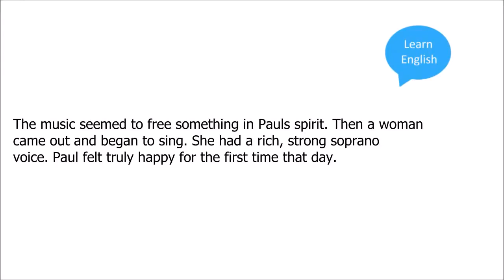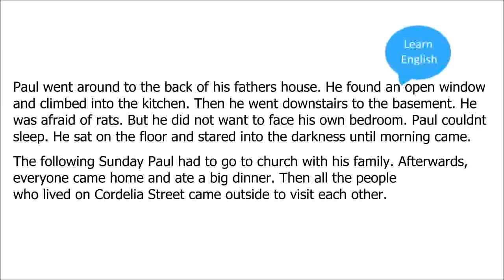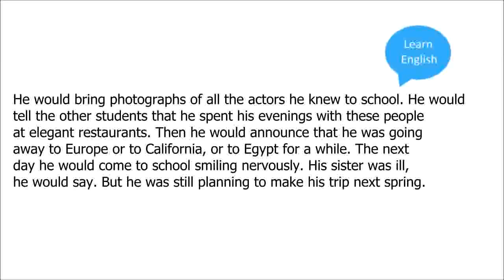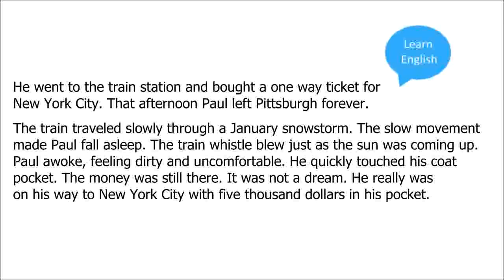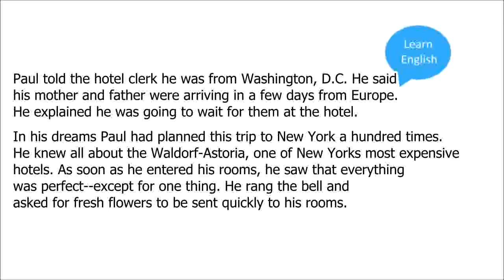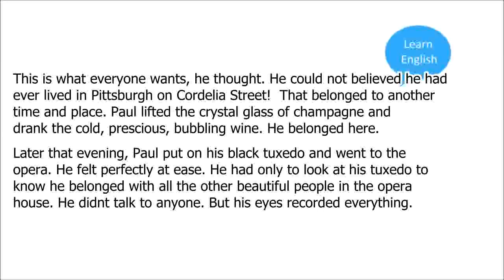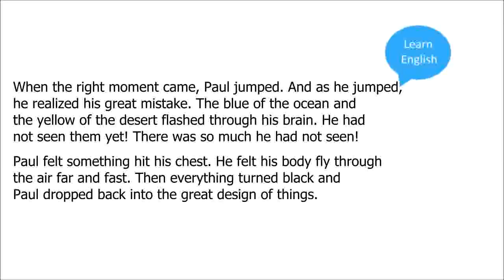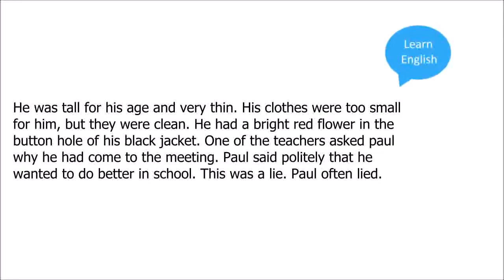Learn English Through Story Subtitles: Pauls Case